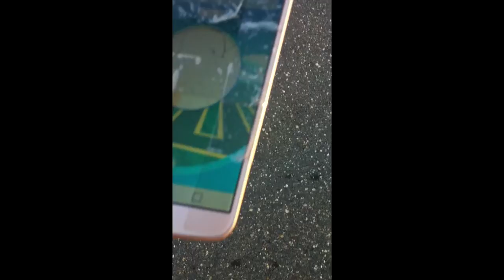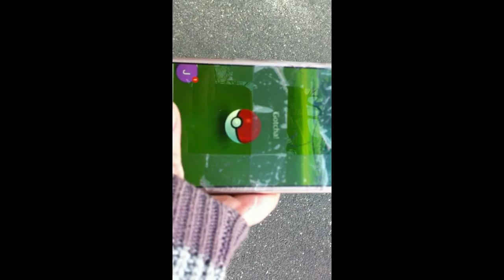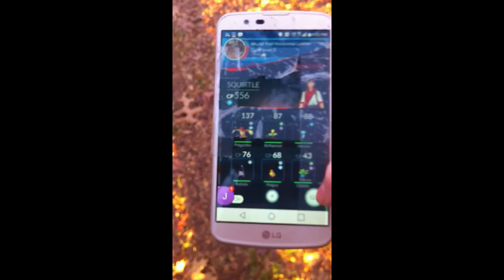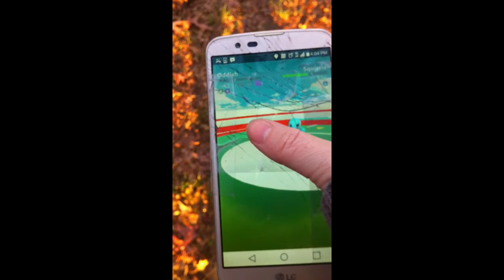I play Pokemon go in the park ( a vegan plays Pokemon go ^-^)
I play pokemon go I am not very good